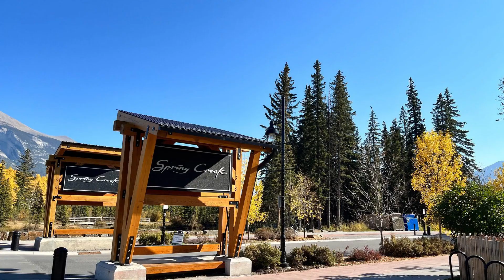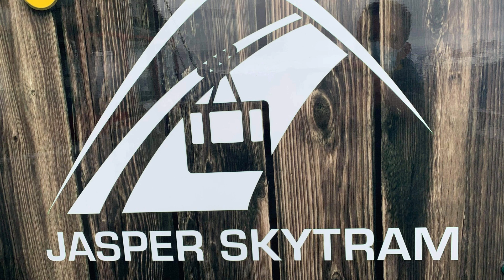TOP PLACES TO VISIT IN ALBERTA, CANADA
These are SOME places to be visited in Alberta, Canada:

*BANFF NATIONAL PARK- Rocky Mountain Peaks, Turquoise Glacial Lakes, Picture-Perfect Mountain Towns & Villages, Abundant Wildlife, and Scenic drives come together in Banff National Park.

*JASPER NATIONAL PARK- Extending over 11,000 km, it's the largest national park in the Canadian Rockies and part of UNESCO's Canadian Rocky Mountain Parks World Heritage Site.

Thank you for joining us in visiting these wonderful places in Alberta, Canada.